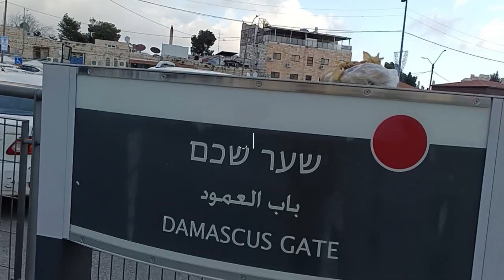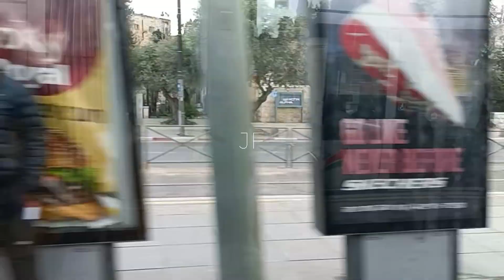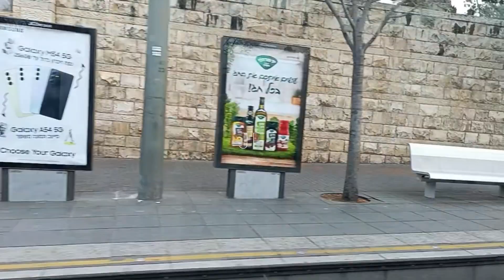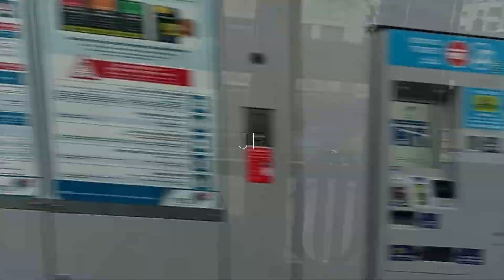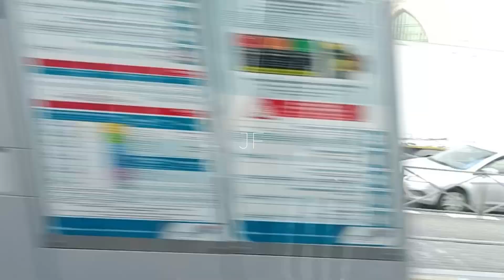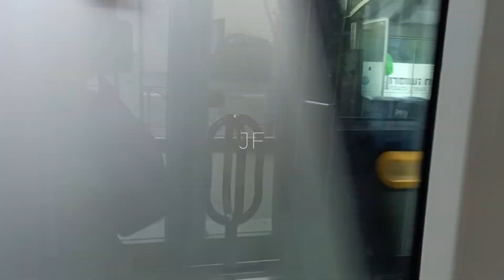A Journey to Bethel From Jerusalem